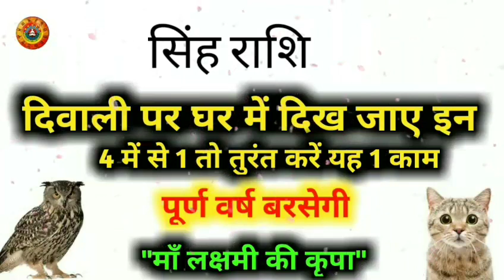सिंह राशि दिवाली के दिन दिखे 4 में से ये 1 चीज/Singh Rashi Diwali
सिंह राशि दिवाली के दिन दिखे 4 में से ये 1 चीज